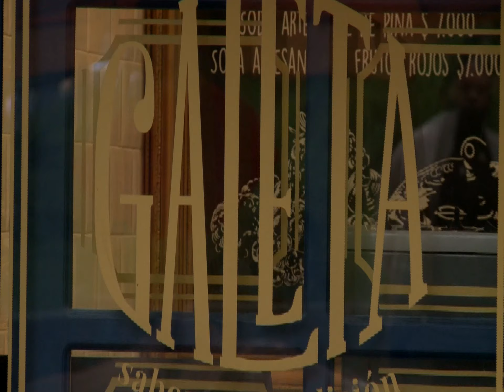Prueba las más deliciosas galletas de Bogotá al mejor estilo de la Galeta